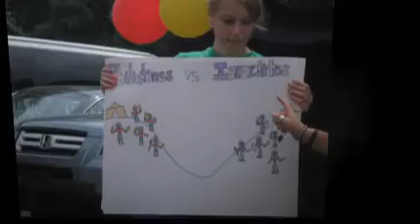Cobb Vineyard Youth Camp 2010